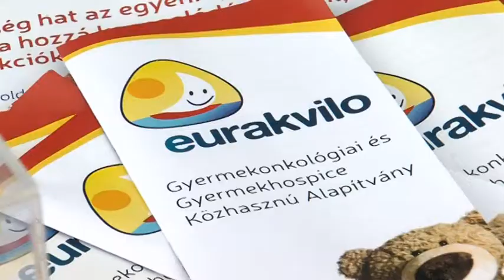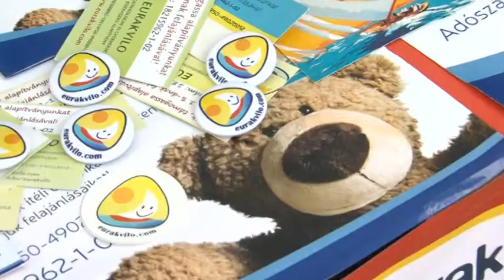20170821 hirado kertvaros nap